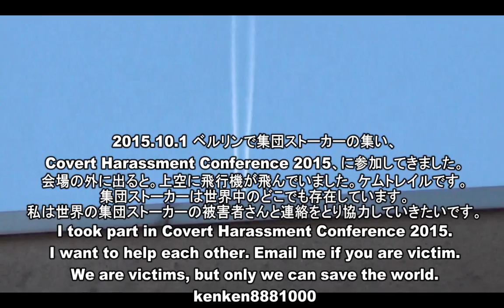10/1 Berlin gang stalking targeted individual 集団ストーカー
I took part in Covert Harassment Conference 2015 in Berlin.
Aircrafts come over me , wherever I go.
THEY grasp my scedule, so THEY can provide them wherever I go.
The people in front of me have no malice definitely.
THEY set up timing.
THEY draw first blood every day.

ヨーロッパの集団ストーカーの集いに参加してきました。
今年はベルリンでした。
被害者さんは切実な被害を訴えておられました。
どこに行っても頭上に飛行機が現れます。

My situation is like this.

I think WW1 is also outcome of gang stalking.
Franz Ferdinand was assassinated at Sarajevo 28 June 1914.
He escaped frome attack once, but he came back again.
why?  To visit victims?  Even though he was accompanied with pregant wife?
No, Never.
Histry as we know is not true.
THEY set up it.
THEY are setting up in the world even now.
THEY scatter malice to all over the world.
Mass shooting is related to gang stalking.
Purpose of gang stalking is not killing but killing each other.
Ultimate purpose is WAR.

I want to help each other.
I'll end this crime.
We are victims, but only we can save the world.